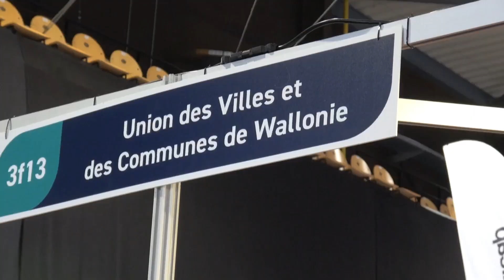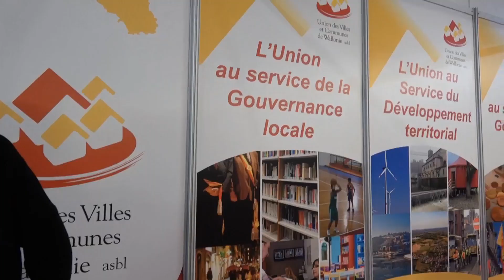Municipalia 2024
Un reportage réalisé par l'Union des Villes et Communes de Wallonie concernant le salon Municipalia 2024.

La 19ème édition du Salon Municipalia a en effet ouvert ses portes les 18 et 19 avril 2024 au WEX, à Marche-en-Famenne, avec près de 420 exposants soucieux de répondre aux attentes des mandataires wallons. Cette année, plus que jamais à l’aube des élections, le salon des mandataires a offert des solutions pour les enjeux futurs et les réalités du quotidien des administrations.

Pour l'Union des Villes et Communes de Wallonie, la Fédération des CPAS et leur partenaire Inforum, c'était donc l'occasion, comme chaque année, de se tenir à la disposition des mandataires locaux dans un stand disposé à l'entrée du salon.

Pour l’UVCW, le jeudi matin, c’était aussi l'occasion de programmer, en collaboration avec Ethias, l’ARDIC et le SPW, une conférence sur le thème de la signalisation de chantier et des responsabilités qui incombent à la commune en cette matière. Le lendemain, en fin de journée, c’est Tristan Fripiat, conseiller à l’UVCW, qui prenait, lui, part au colloque organisé par l’Union des Villes et Communes, Espace Environnement et le SPW - Direction du Développement durable, sur le sujet « 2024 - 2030, une période déterminante pour la transition vers un territoire communal durable ».